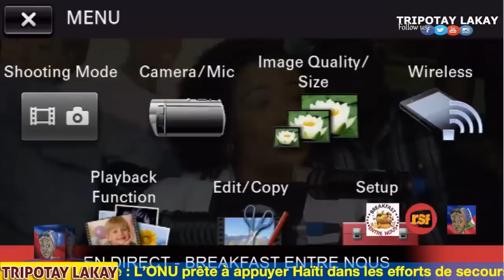Senatè Jakito LIVE nan Breakfast Entre Nous lakay King Kino